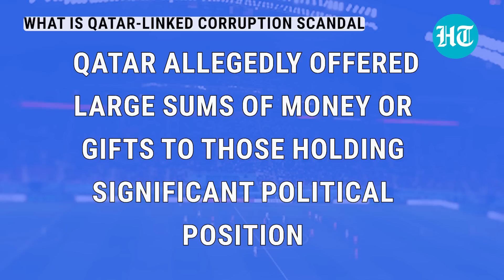Qatar bribed Europe for FIFA hosting? EU Parl jolted by embarrassing graft scandal | Explained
The European Parliament has been hit by a corruption scandal linked to the FIFA World Cup host country, Qatar. Several members of the European Parliament, including Vice President Eva Kaili, were arrested for allegedly taking huge sums of money from Doha. The Gulf nation has, however, denied bribing politicians holding higher positions at the European Parliament. Watch this video to learn more.